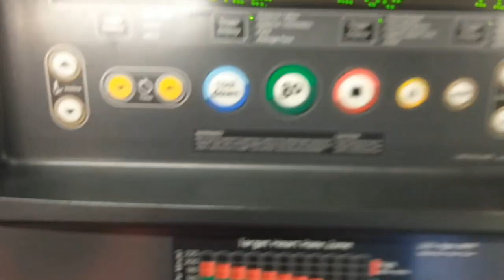*EASY* Full Body WorkOut and Strength Workout | START TODAY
✖ MUSIC
1. Instrumental: "Greatness" by TCustomz.